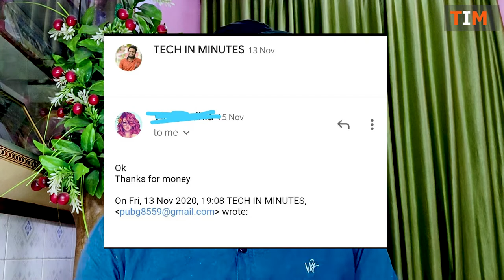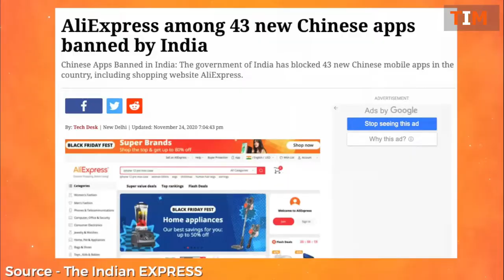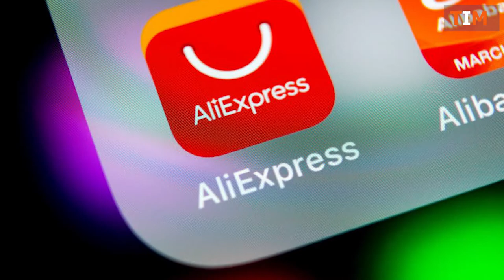PUBG COMMING SOON || Indian Government Bans 43 More Chinese Apps - Alibaba || PAYTM CASH WINNING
The Government of India banned more Chinese apps on November 24. The list of the 43 mobile applications included many of Chinese origin. AliExpress, Alibaba Workbench, WeWork China, CamCard, and SnackVideo are among those banned in the latest instance. The government had earlier banned popular Chinese apps like TikTok and PUBG. 59 applications were banned in June 2020, while 118 were banned in September. The move was called a 'digital strike' amid border tension with China.

Covered Topics:�
new ban app list
new ban app list today
new ban app
new app ban news
new app ban in india today
new app ban today
new 47 ban app list
new chinese ban app list
43 app ban
43 chinese app ban

Full List:
AliSuppliers Mobile App
Alibaba Workbench
AliExpress – Smarter Shopping, Better Living
Alipay Cashier
Lalamove India – Delivery App
Drive with Lalamove India
Snack Video
CamCard – Business Card Reader
CamCard – BCR (Western)
Soul- Follow the soul to find you
Chinese Social – Free Online Dating Video App & Chat
Date in Asia – Dating & Chat For Asian Singles
WeDate-Dating App
Free dating app-Singol, start your date!
Adore App
TrulyChinese – Chinese Dating App
TrulyAsian – Asian Dating App
ChinaLove: dating app for Chinese singles
DateMyAge: Chat, Meet, Date Mature Singles Online
AsianDate: find Asian singles
FlirtWish: chat with singles
Guys Only Dating: Gay Chat
Tubit: Live Streams
WeWorkChina
First Love Live- super hot live beauties live online
Cashier Wallet
MangoTV
MGTV-HunanTV official TV APP
WeTV – TV version
WeTV – Cdrama, Kdrama&More
WeTV Lite
Lucky Live-Live Video Streaming App
Taobao Live
DingTalk
Identity V
Isoland 2: Ashes of Time
BoxStar (Early Access)
Heroes Evolved
Happy Fish
Jellipop Match-Decorate your dream island！
Munchkin Match: magic home building
Conquista Online II

LINKS►